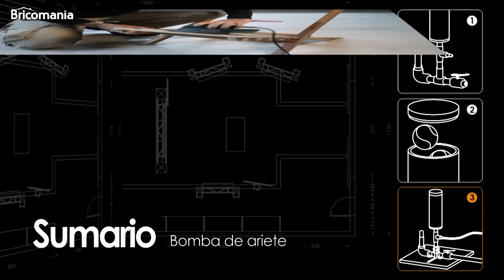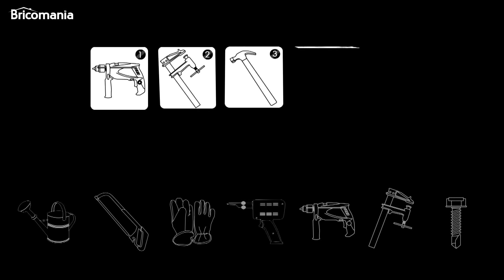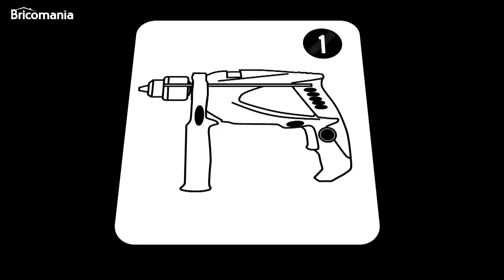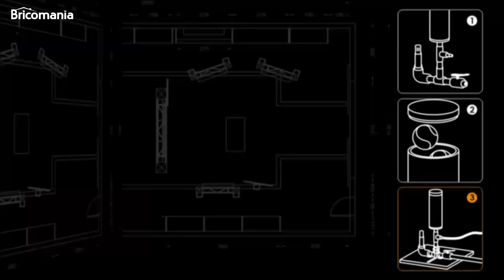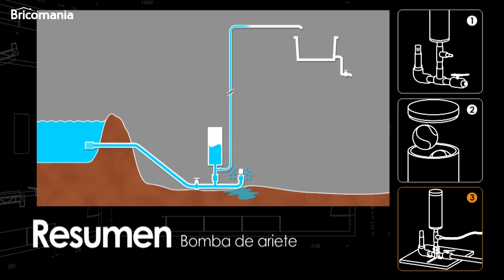Cómo construir una BOMBA de ARIETE // Bricomania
La bomba de ariete es un mecanismo que se utiliza para transportar agua hacia puntos mas altos, sin necesidad de utilizar energía eléctrica. Desde @Bricomaniatv consideramos que aprender a construir una bomba de ariete puede seros muy útil y eso es lo que encontraréis en el programa completo de hoy ¡No os perdáis detalle!

¿Es posible transportar agua utilizando la propia energía de esta? Las bombas de ariete hidráulicas funcionan utilizando una bomba que convierte la energía del agua en energía cinética, consiguiendo que el agua suba a un nivel superior. Este tipo de instalaciones son perfectas para coger agua de arroyos cuando instalar mecanismos eléctricos más complejos no podría llevarse a cabo.

Si este sistema os ha llamado la atención, en el vídeo podréis descubrir el paso a paso para hacer una bomba hidráulica de ariete casera. Los materiales utilizados son fáciles de encontrar en cualquier centro de bricolaje y aunque pueda parecer un sistema complejo, una vez entendida la mecánica lo podréis llevar a cabo sin problema.

💡 Nosotros os enseñamos cómo construir una bomba de ariete casera desde cero pero también podéis adquirirla en cualquier superficie. Os dejamos un modelo que podría interesaros

⚪ ¡Atento/as a los materiales y pasos a seguir en todo el proceso!

-Herramientas:
Sierra de calar
Hoja para plástico
Llave de perro
Taladro atornillador
Punta PZ2
Soplete de gas
Taco de lija de grano medio

-Materiales:
Tubo de PVC de Ø 32 mm
T de PVC de Ø 32 mm
Codo de PVC de Ø 32 mm
Tubo de PVC de Ø 110 mm
Tapa registrable de Ø 110 mm
Tapa de Ø 110 mm con entrada de Ø 32 mm
Cola para PVC
Pelotas de tenis
Racores de unión
Llave de paso
Válvula anti-retorno
Válvula de fondo
Abrazaderas de Ø 32 mm
Tirafondos de 4 X 40 mm
Tabla de madera tratada de 500 X 140 mm
Teflón
Escuadras metálicas
Cáncamos con rosca
Arandelas
Tuercas de M5

📌 Pasos

0:00 Sumario
1:16 Hacer vaso de expansión
6:24 Briconsejo "Reparar silla de playa"
7:28 Hacemos la instalación
14:45 Briconsejo "Grifo en bidón"
16:22 Válvula de evacuación
18:53 Últimos ajustes
19:55 Resumen
21:15 Puesta a prueba

Si os interesan otras tareas relacionadas con el riego y el jardín clicad AQUÍ:

Si queréis conocer en profundidad esta y muchas otros trucos visitad nuestra Web de Bricomania en Hogarmania: